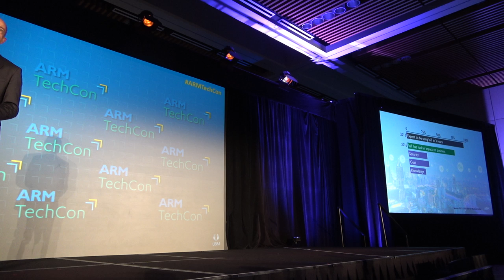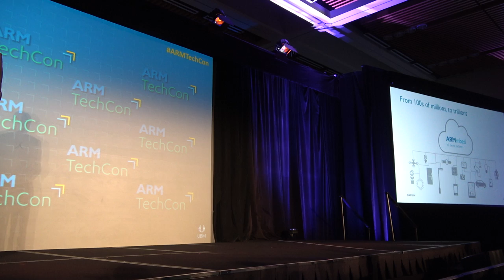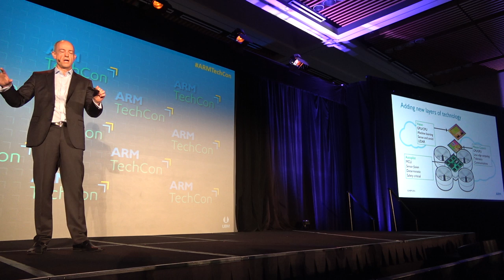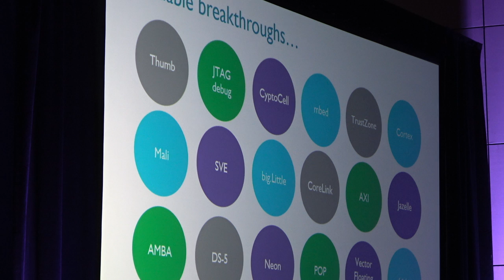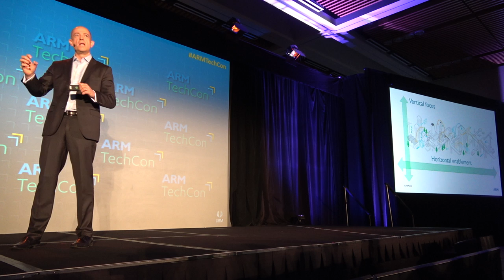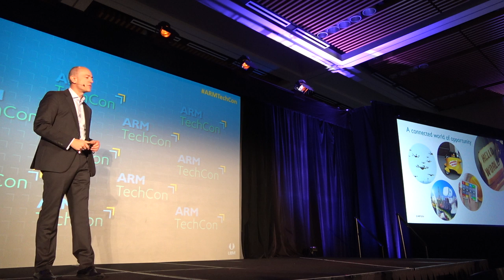Simon Segars Keynote, ARM CEO: Partnership for Enhancing the Human Experience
Machines with human-like abilities, sensors capable of smelling disease and systems that can help manage cities are all part of a rapidly-innovating Internet of Things. As the technology sector creates more intuitive and capable hardware and software, a paradigm shift looms for our world and ARM's industry.

ARM CEO Simon Segars discusses how this new system of interconnected technologies is creating new value for society and business, and how the ARM ecosystem can keep driving the pace of entrepreneurial creativity to enhance the human experience.